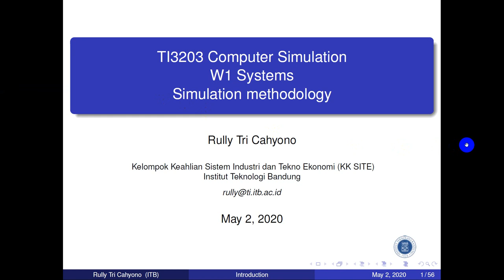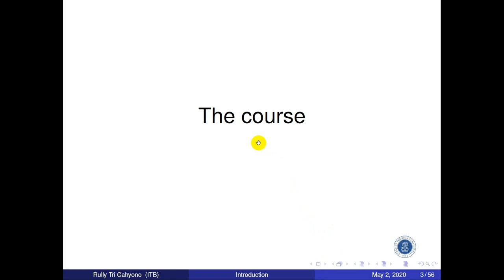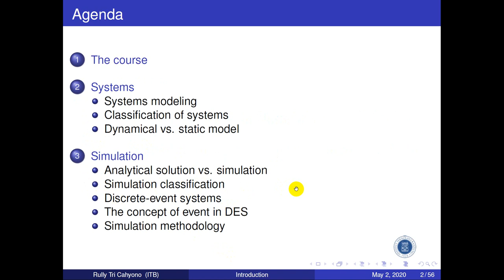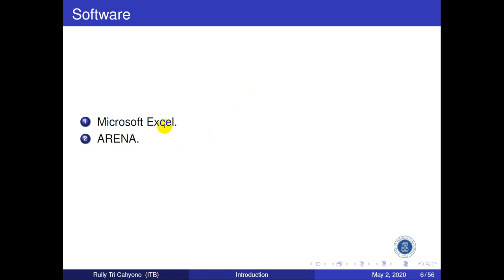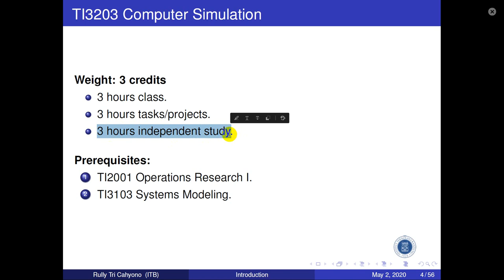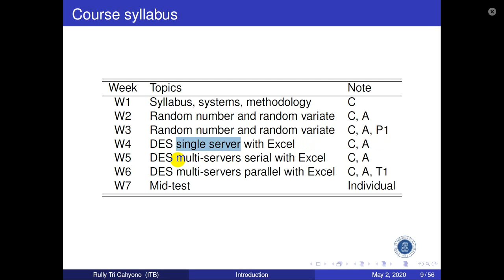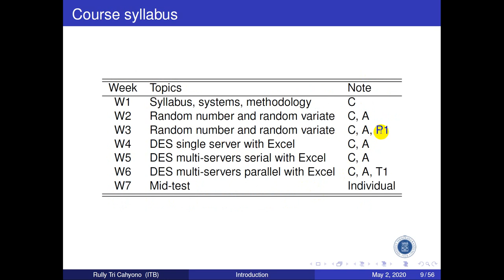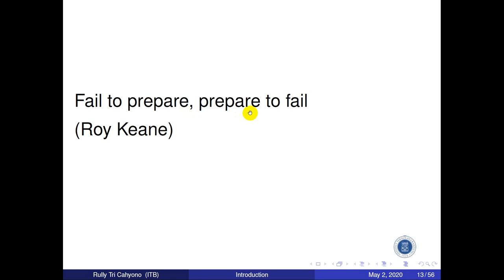TI3203 Simulasi Komputer Minggu 01a - Peraturan kuliah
Copyright: Rully Tri Cahyono. Dilarang menyebarluaskan video tanpa seizin pemilik.